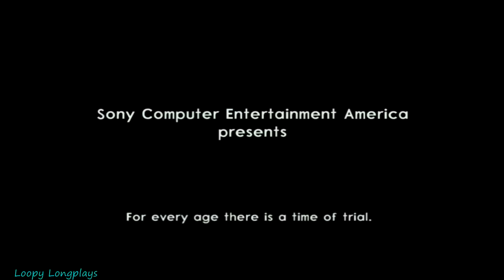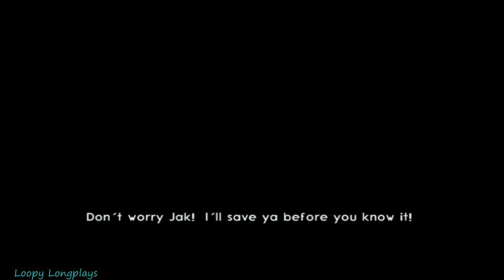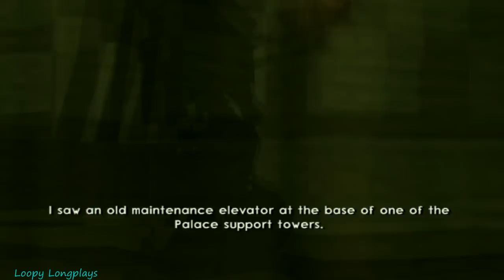Jak 2 - Longplay All Secrets (Part 1 of 2) 200 Precursor Orbs Full Game Walkthrough (No Commentary)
Jak 2 is a great sequel to Jak and Daxter the precursor legacy, Jak 2 although it feels very different to the first one in terms of the environment and the world itself. But they explain it all very well and since it is the future it does make sense, so onto jak 2 itself it does several things very well the first is the guns they all have there own feeling and are all useful and fun to use, second is playing as dark jak now this mode is awesome to play as for a short duration. you get to rip through your enemy's and then do a epic ground slam or other great moves to finish the rest off. The game has loads of cutscene's and daxter makes most of them very entertaining to watch with his funny and sometimes hilarious dialogue. Honestly Daxter is just awesome. So on this playthrough my brother get's 200 precursor orbs and unlocks all them secret's.

Actually funny thing to mention, I was about 70% done this recording having trouble on a driving mission and my brother see's me playing and and notice's my inferior skill's compared to his playing jak. Now to give you all a little background when we were younger I would play ratchet and clank games ps2 era and he would play jak and daxter games. So there was no doubt that he is a much better player than me. So anywho he watch's me playing and kinda laughs and says "you make me cringe a little watching you play'' and I said something along the lines of well no crap, then I said do you wanna record it and he said ''hmm sure''. And I immediately stopped and he started recording shortly after. So this is gonna be a treat to watch and for me to watch as well. Anyways I hope you all enjoy watching part 1 of this longplay. I know I will ;)

Game requested by the following people:

1. Sean Wilson
2. vids mayhem
3. Durpity Durp

Gameplay recorded by Calamari